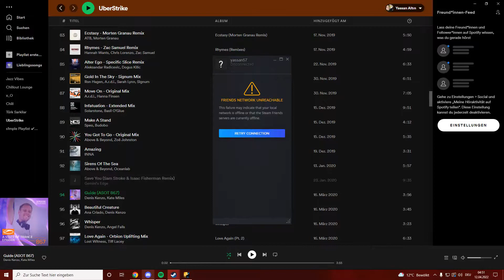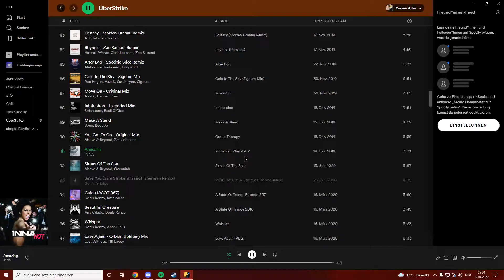[3v3] Starclouds POV